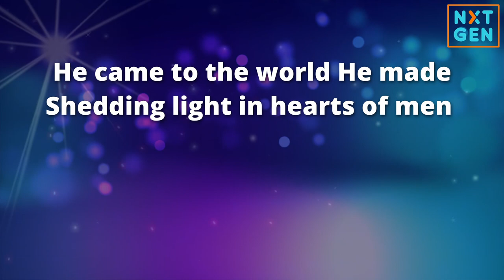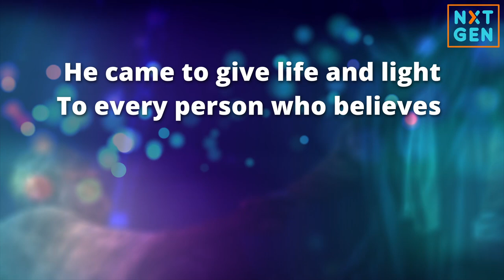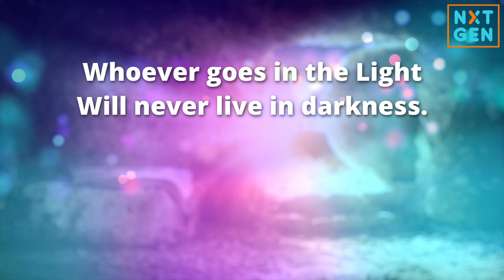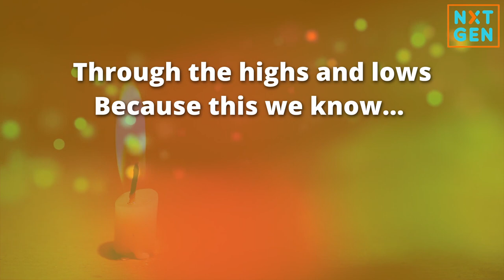LIGHT OF THE WORLD | NXTGEN Music Playlist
Let us always remember how God showed His love for us!

Sing along with your family and friends with this NXTGEN original song, LIGHT OF THE WORLD | NXTGEN Music Playlist

Lyrics and Music by: Gabrielle Lim
Arrangement by: Paul Armesin